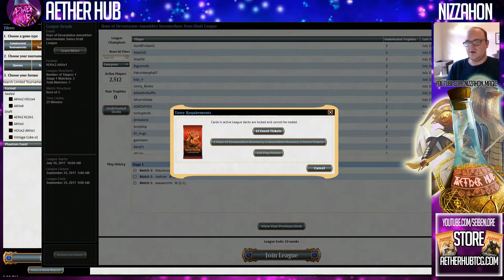MTGO Hour of Devastation Draft - Hour of Glory!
Nizzahon's Counter Picks: MTGO Limited

Join us as we play limited with Nizzahon on Magic: The Gathering Online! Skillful picks, devious counter picks, and artful deck construction are key in limited and Nizzahon knows just how to pick em! From massive bombs, to value removal, there is nothing like a good ol' fashion MTG Limited!

It's Hour of Devastation time everyone! The newest set is live on MTGO and Nizz can't wait to try out the new cards! In the first draft of this format, he drafts a removal heavy Green/Red deck with some nice early drops. The late game, however, is lacking; so he'll need to win fast! He also gets a chance to use the card Hour of Glory, despite not going black thanks to the myriad ramp and fixing he gets.

Please let me know what you think about this draft in the Comments below!

The Aether Hub stands to be one of the GREATEST online sources for all things Magic: The Gathering. With videos almost EVERY DAY of the week, you can expect a consent stream of Deck Techs, Strategy Guides, Card Discussion, Limited Tips, Game Play, and Lore Topics! We bring some of the best content creators in MTG together in one place to give you everything you'll ever need!

Meet the others of the Hub:
Nicole from BadWolfMTG
Nizzahon from NizzahonMagic
Paul from PlaneswalkerProject
Seiben formerly from Seibenlore
Matt from TOTALmtg